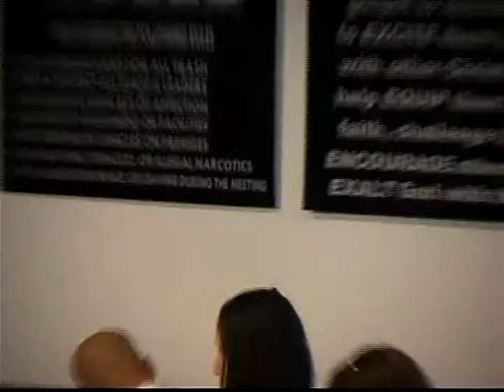CRECIMIENTO ESPIRITUAL 3 / W. Mateo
Es una conferencia cristiana que nos ensena a tener una verdadera intimidad con Dios de manera sostenida, si es que queremos agradarle 100%